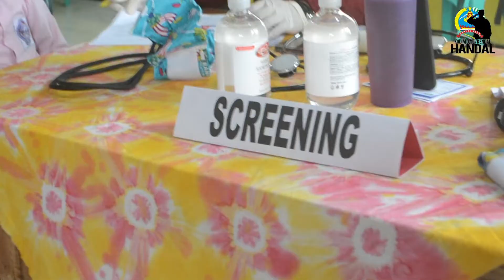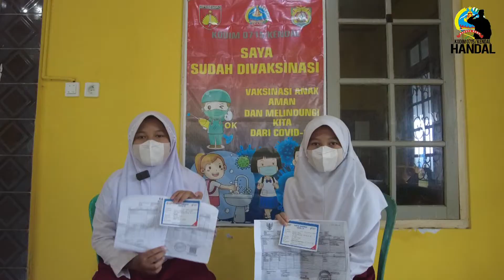Vaksinasi Anak Usia 6 - 11 Tahun Oleh Kodim 0715/Kendal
Upaya Percepatan Program Vaksinasi Anak Usia 6 - 11 Tahun, Kodim 0715/Kendal Menggelar Vaksinasi Anak Untuk Siswa-siswi TK dan SD di Balai Desa Tambakrejo, Kecamatan Patebon, Kendal. Rabu (19/01/2022)

Laskar Diponegoro
Laskar Bahurekso
Silahkan Like